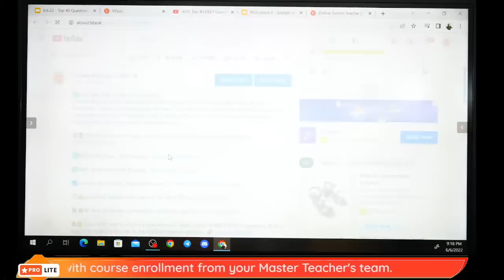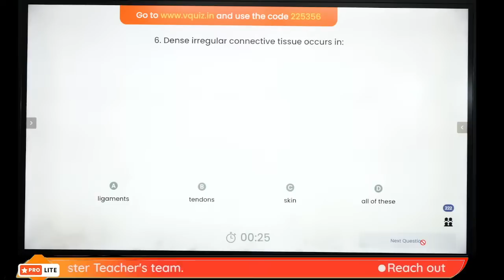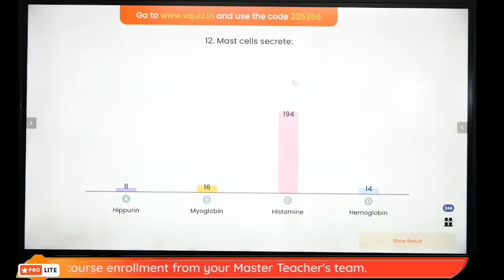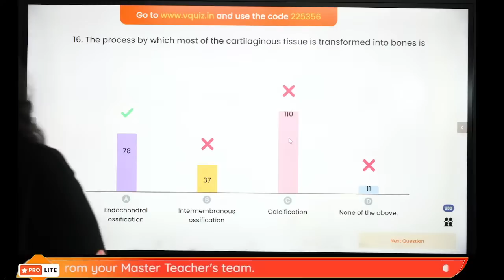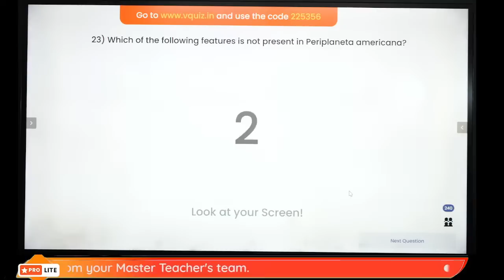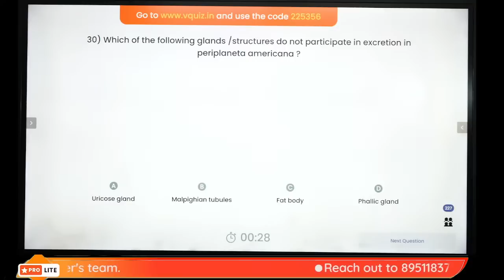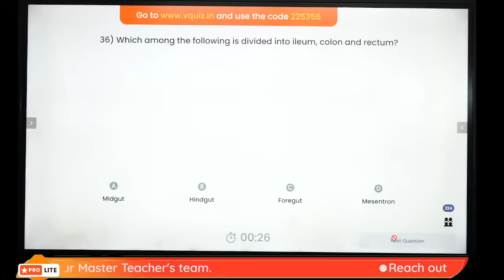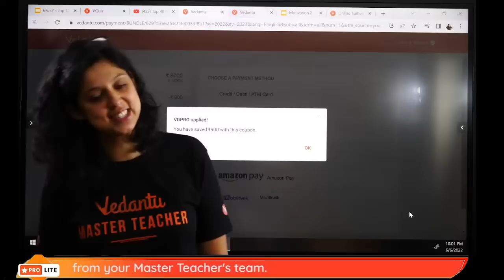Top 40 NEET Questions - Structural Organisation in Animals | NEET Biology | NEET 2022 | Vani Ma'am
In this video, you will watch the NEET 2022 Free Crash Course Session about " Top 40 NEET Questions - Structural Organisation in Animals ". Vani Ma'am will provide Top 40 NEET Questions of Structural Organisation in Animals Class 11 Biology Chapter 7. This session will be helpful for those students who preparing for neet 2022 exam.

🤙📲💬Click here to send your query to your favorite Master Teacher via Whatsapp

Sign In to get Free CBSE, ICSE & State Board NCERT Solutions, Revision Notes, Sample Paper